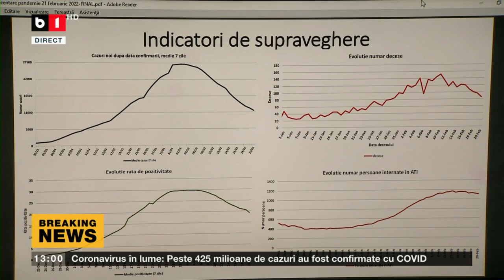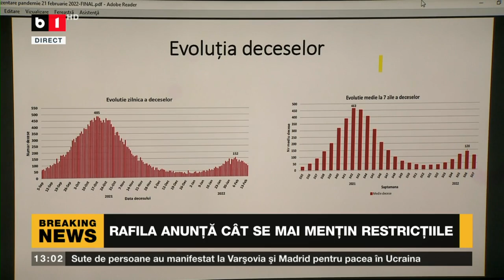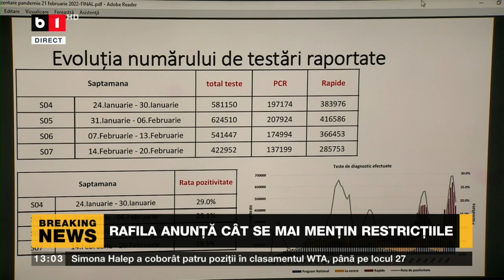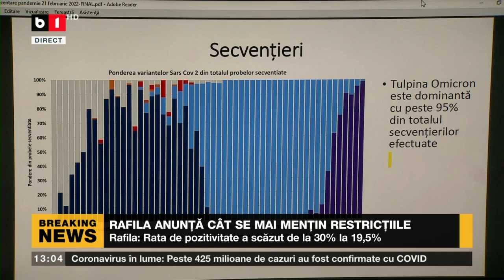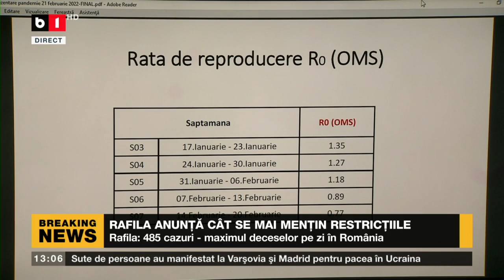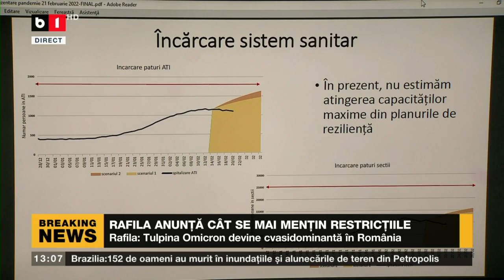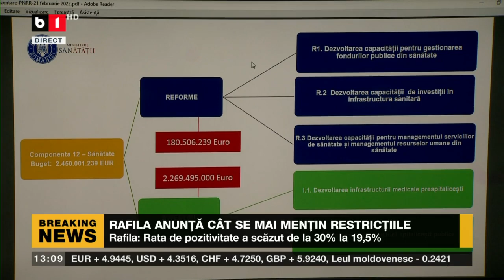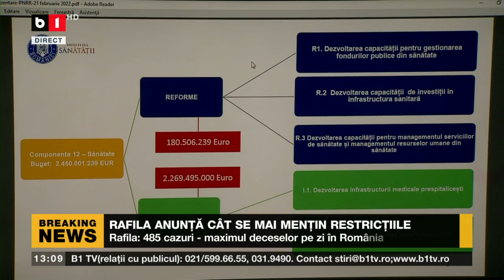NEWS PASS CU LAURA CHIRIAC - RAFILA, CAT SE MAI MENȚIN RESTRICȚIILE. PNL, LA UN PAS DE RUPTURĂ P1/2